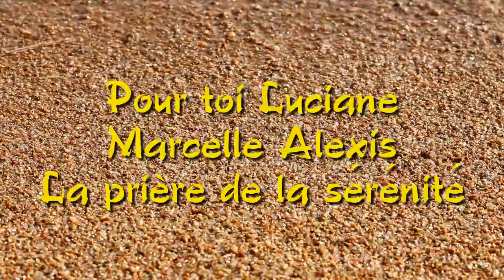Marcelle Alexis " La prière de la sérénité " Pour toi Luciane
Réalisation Jean Marie Marcil